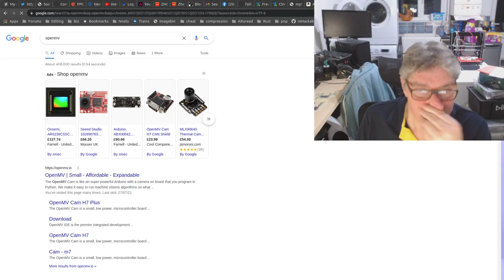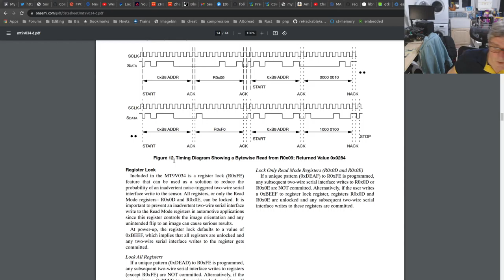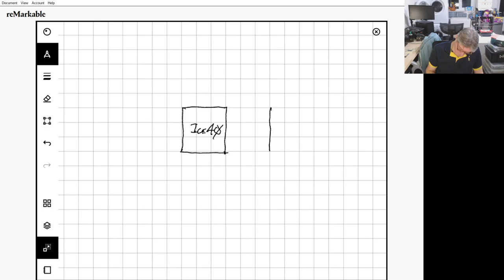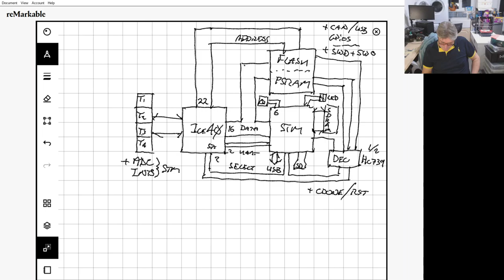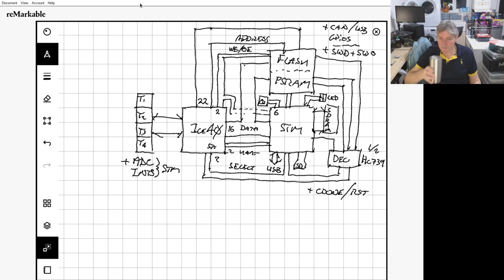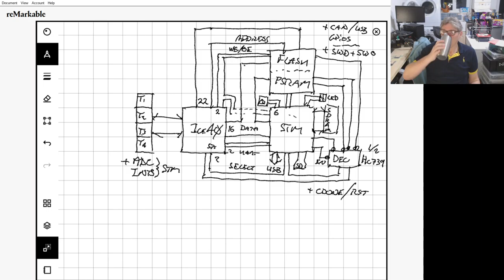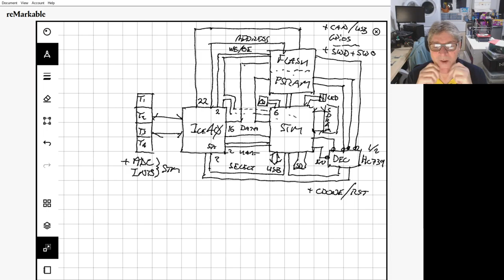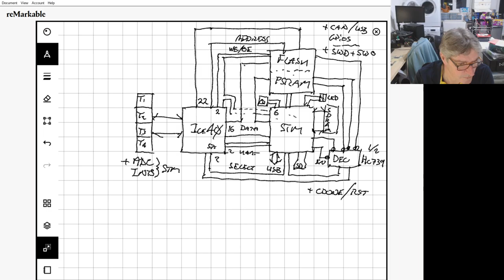More Mez changes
More Mez changes and some great new feature reveal/discussions